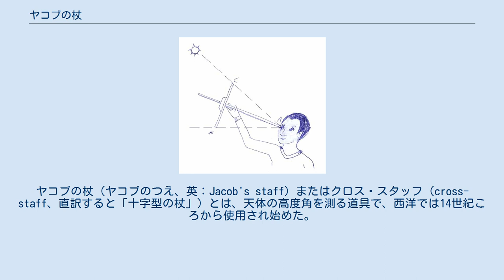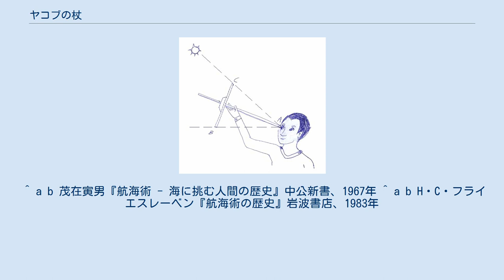ヤコブの杖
ヤコブの杖（ヤコブのつえ、英：Jacob's staff）またはクロス・スタッフ（cross-staff、直訳すると「十字型の杖」）とは、天体の高度角を測る道具で、西洋では14世紀ころから使用され始めた。
航海術、測量術、または天文観測において、北極星または太陽の高度角を測ることによって緯度を知るために用いられた。
名前の由来は当時の星座から（今で言うオリオン座のうち、「帯」の三つ星とリゲル、ベテルギウスはヤコブの杖と呼ばれていた）とも言われる。
 緯度の計測法 目盛りの刻まれた長い棒と、それに直角に取り付けられて自由に動かせる短い棒（クロスピース、十文字片と呼ばれる）から成る。
長い棒を目の前に構え、その上下に目標の天体と水平線が来るようにクロスピースを動かして、クロスピースの位置を目盛りで読むことによって使用する。
 インド洋の航海者だったアラビア人たちは、アル・ケマル（カマル Kamal とも）と呼ばれる器具を使用していた。
これはヤコブの杖と同じ原理だが、目盛りの付いた棒の代わりに結び目のある紐を、クロスピースの代わりに板を使ったものであった。
15世紀には既に定着していた。
アストロラーベや四分儀（コードラント）も緯度を知るための道具であったが、ゆれる船上では、重く使用しにくいものであったので、クロス・スタッフが用いられるようになった。
 中国では11世紀の学者、沈括の『夢渓筆談』にこのような道具の記述がある。
ヤコブの杖が西洋の文献に登場するのは14世紀のユダヤ人の数学者レビ・ベン・ゲルソンによるものである。
16世紀のオランダのアドリアーンスゾーン・メチウスやゲンマ・フリシウスによって改良が加えられた。
 ^ a b 茂在寅男『航海術 - 海に挑む人間の歴史』中公新書、1967年 ^ a b H・C・フライエスレーベン『航海術の歴史』岩波書店、1983年